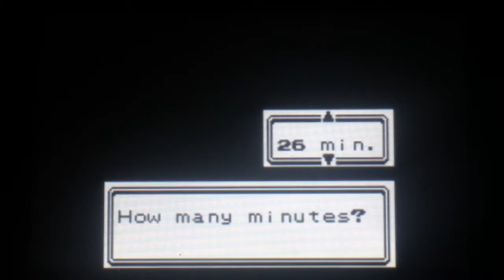Pokemon Crystal | Ep.1 | A grand Johto Journey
Emulator is my 3ds
recorded with my phone